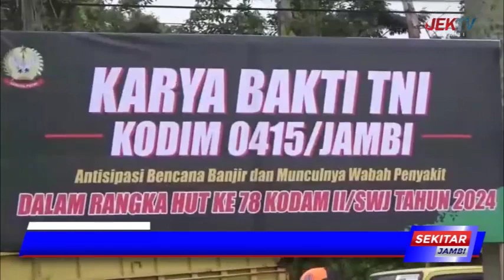HUT KODAM II SRIWIJAYA KE 78,PRAJURIT TNI BERSIHKAN PASAR KERAMAT TINGGI MUARA BULIAN